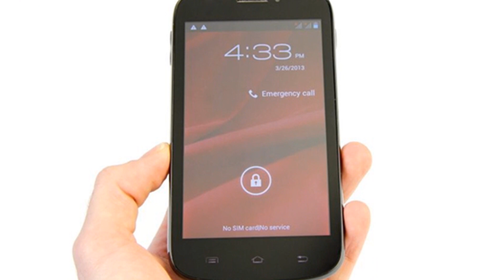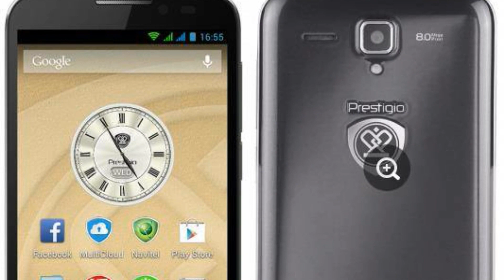Photos of the Prestigio MultiPhone 5000 DUO | Not A Review!